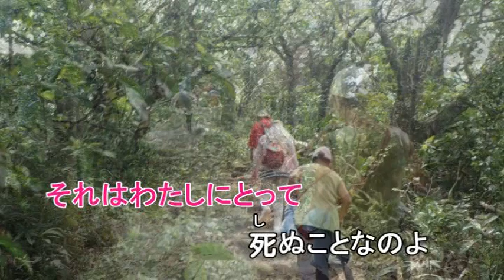誰能禁止我的愛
自學用